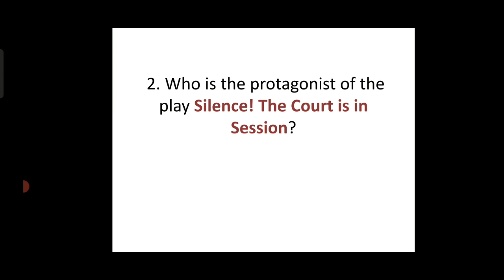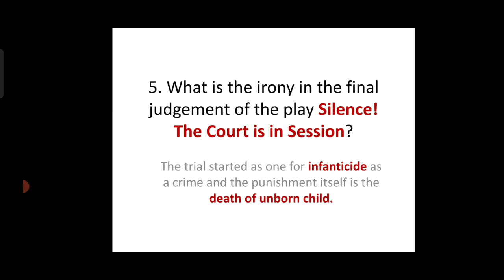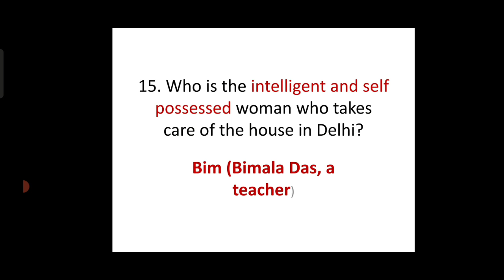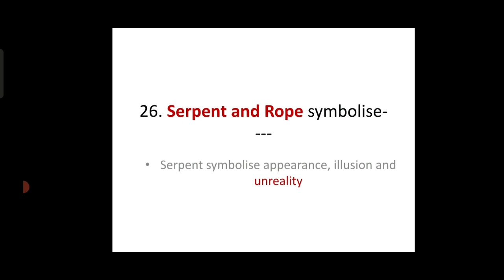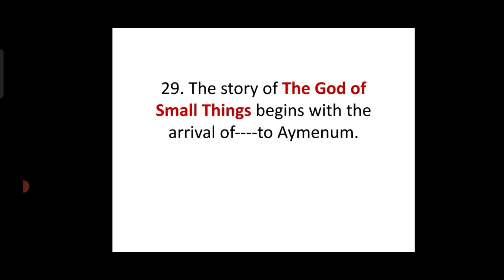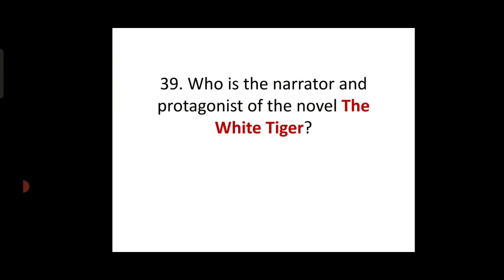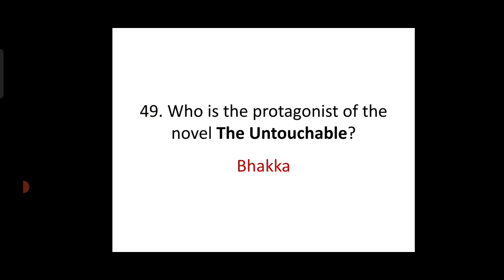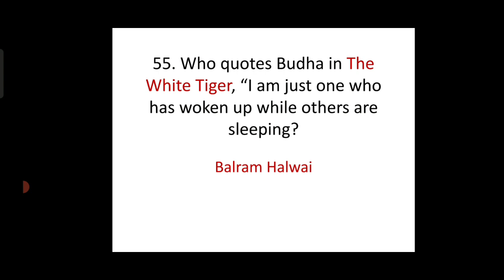VHSE/HSST/NET/SET English/Indian English Literature/questions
55 important questions are included from Indian English literature .
Helpful for psc aspirants